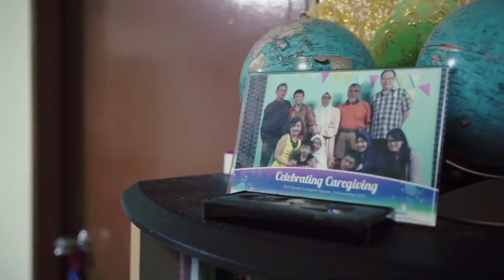Day Activity Centre for the Disabled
The Singapore Day Activity Centre for the Disabled (DAC) provides day care for those with multiple disabilities.

Our programme is designed to impart daily and community living skills, to maximise the independence of persons with disabilities. We offer social, recreational and therapeutic activities for our clients.

If you are seeking assistance for a family member please check out